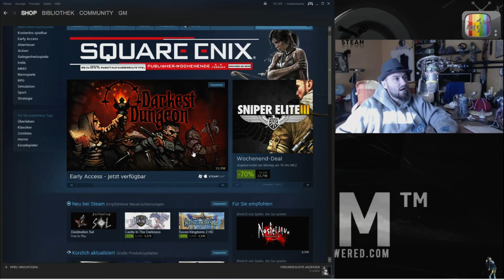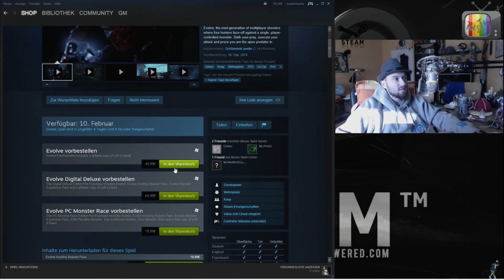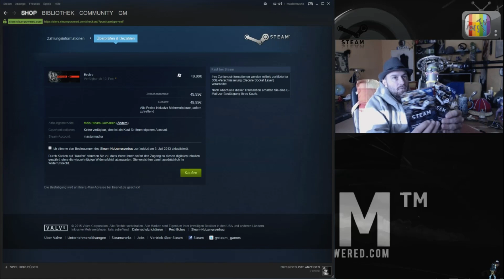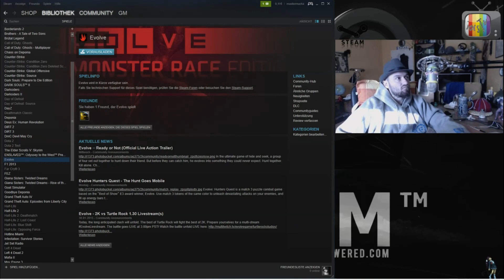Steam nach dem aufladen ein spiel kaufen -- so funktioniert's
ihr wolltet schon immer wissen wie man ein spiel im steam kauft so gehts oder ein guthaben auf ladet hier nen link zum guthaben aufladen

quasi quasi quasi quasi quasi quasi quasi quasi quasi quasi quasi quasi quasi quasi quasi quasi^^